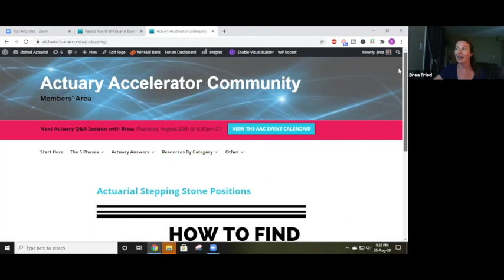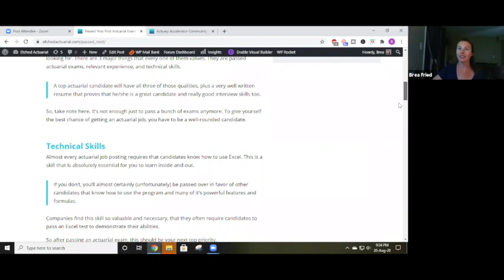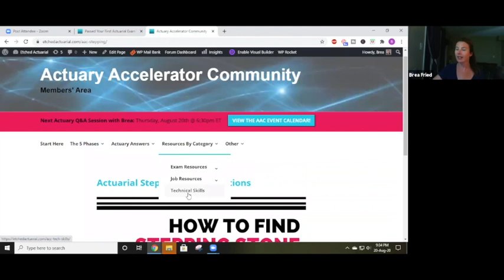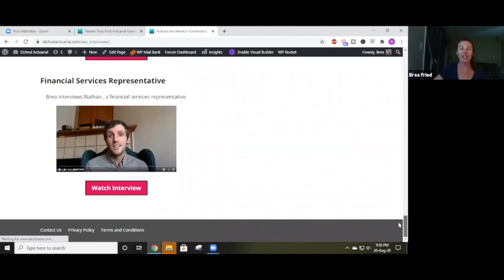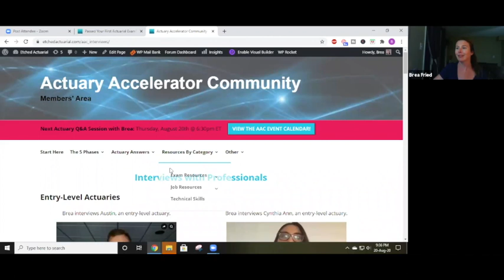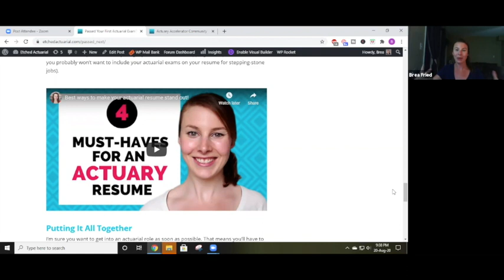You passed your first Actuarial Exam. Now what?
It's not enough to just pass a bunch of exams anymore. Give yourself the best chance to be a top actuarial candidate with these tips!

TIMESTAMPS:
• Intro 0:00​
• Why you shouldn’t study for your next exam yet 1:05
• What actuarial employers look out for 1:30
• Further steps 6:30

- Passed Your First Actuarial Exam? Do This Next! (Blog Post)

P.S.  Want a mentor on your journey to getting your first full-time actuarial job? I'm here for you! Check out the Actuary Accelerator Community.

During the month of September 2020, in the Community, we will be talking all about insurance concepts and terminology. You need to show interviewers that you have a solid foundation of actuarial concepts, so this is valuable information you won't want to miss!

** Note that if you're watching this later, you'll still be able to access all the videos in the Accelerator Community.